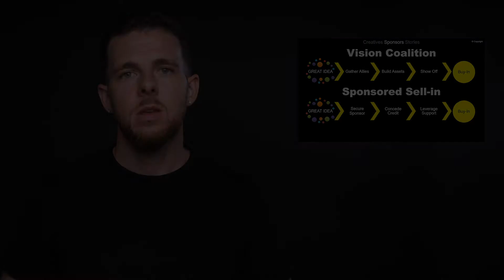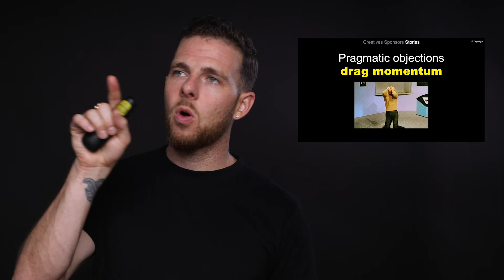Innovating Through Ritual: Stories 4/4 | Inovation eLearning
For the final module, Jonathon reveals one of the most applicable innovation techniques he's discovered. This technique has consistently proven useful in selling-in ideas at Lowe's Innovation Lab. In the past, the equation for selling anything was need + solution = sale. If you could understand a buyer's needs and clearly map the benefits of your product or idea to those needs, you had a solution and could make a sale. Today, we need to think about our internal customers differently. The equation is now need + solution x narrative = sale. We need to think carefully about how we tell the story around our idea and which vehicles we use.

Gretchen Lopez and Josh Shabtai. They work in Lowe's Innovation Labs, and Gretchen is actually the senior producer of narrative there.  The Lowe's Innovation Labs has become a leader in the industry. But even they had trouble getting buy in for their idea, and they had a really cool idea.

They thought, what if we put exoskeleton suits on Lowe's associates as braces for lifting? If you don't know what an exoskeleton suit is, it's basically a carbon fiber body brace that stores energy and allows you to lift things with a lot less strain on your body.

It's kind of like having a superpower. Now they went through the process. They had a great idea. People loved it. They brought it to management and did very well in the presentation, but then they got hit with this.

Why?

Why do we need to put exoskeleton suits on our associates? And are we doing well already? And they realized that pragmatic objections drag momentum. People can sit around and just poke holes in your ideas. They'll never get off the ground. See the old way of selling in an idea or a product, for that matter, would be adding a need plus solution.

If you think of the old door to door salespeople, they come into your home with a new vacuum. They talk to you about need. ABC and benefit ABC. They match those together. Boom, you have a brand new vacuum cleaner.

But that's not the way you can do it anymore. See, I'd say today you need to multiply that by narrative and ask yourself, what is the narrative that you're providing? And maybe even more important? What is the right vehicle to deliver it?

See arguments convince one of their truth, but stories convince one of their life likeness.  Arguments convince one of their truth. But when you have a new idea, your mission is not to convince people that it is the absolute truth.

Your mission is to help bring that idea to life in their minds to help those people. Imagine a world where your idea is possible. So with that in mind, they went back to the drawing board. They reframed that original question and thought about using narrative to tell their story to bring their idea to life.

They thought, What if our employees had superhuman strength? What if our employees helped with disaster relief efforts? What if our employees were superheroes? So they took steps to do something they had never done before.

They hired writers and illustrators, and they built a comic book. Let's rebuild. It told the story of a natural disaster and the aftermath. Lowe's Associates, equipped with exoskeleton suits, canvasing the city helping rebuild it, pulling rubble off of people, saving lives, bringing families back together and ultimately being the superheroes that they know they are.

They say that stories are actually 22 times more memorable than facts. Our brains act like stories are real. So as that leadership team was reading, Let's rebuild it. They themselves transported themselves into a reality where that was real.

And that's powerful for bringing them closer to imagining a world where exoskeleton suits would be a reality and be helpful. The other thing is stories create and release tension. So as those leaders were reading the story, they were physically having a reaction to the ebbs and flows of that story arc, slowly becoming more involved and committed to the actual idea.

It became the comic book that led the way and established a pattern of them using this kind of vehicle to get adoption for their ideas. They not only used it to communicate with the executives that they needed approval from, but also to communicate the vision to the store employees on the floor.

So the thing I want you to think about here is how can you reframe your great idea through narrative? Let's stop being so direct and just presenting the idea and assuming that because it is great, it will get adopted next time that you have an idea.

I challenge you to brainstorm three different ways that you could actually deliver it. Maybe it's a video. Maybe it's a comic book, but brainstorm three ways that you can actually present it.